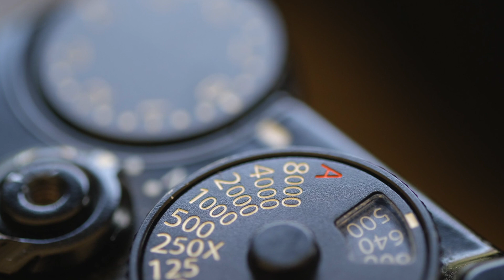Презентация Fujifilm 2021 в Санкт-Петербурге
Видео о мероприятии, которое проводилось компанией Fujifilm Россия в Санкт-Петербурге в июле 2021 года. Фотоаппараты, объективы и всё, что связано с фото и видео-индустрией.